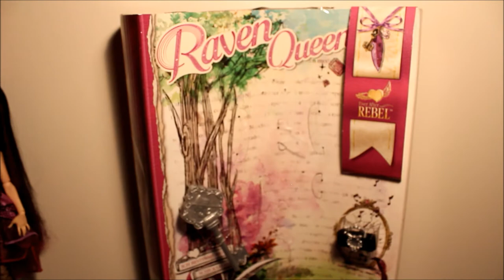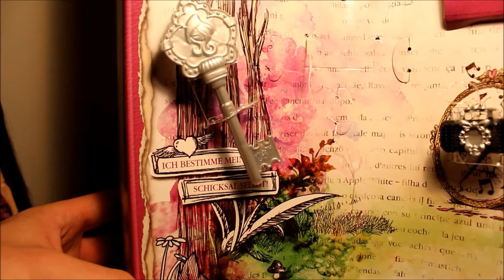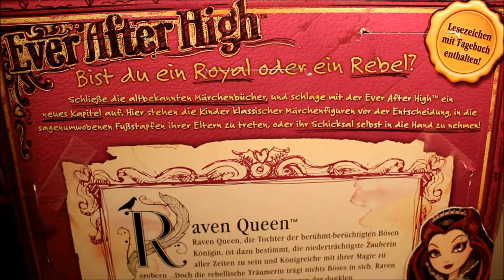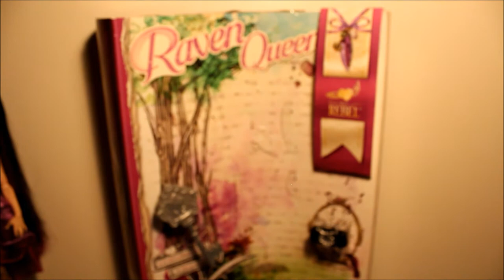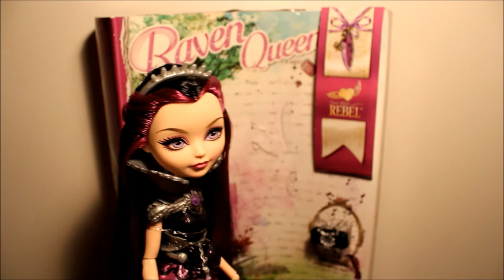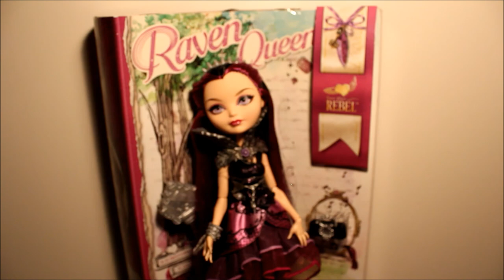Ever after high Raven Queen DEUTSCH/GERMAN Review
hier meine neue review zu Raven!